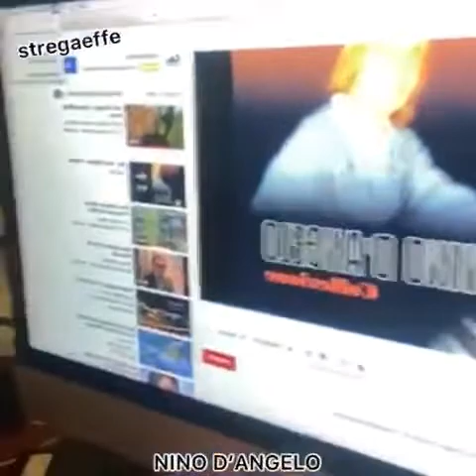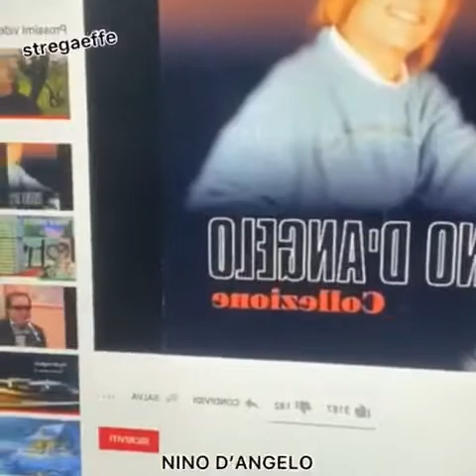~❤️~NINO D’ANGELO ~❤️~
by stregaeffe